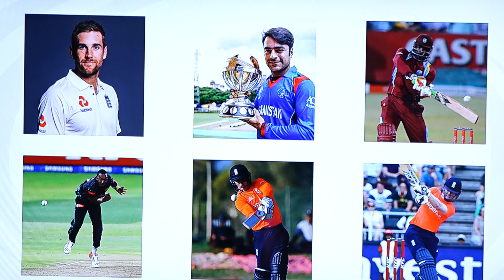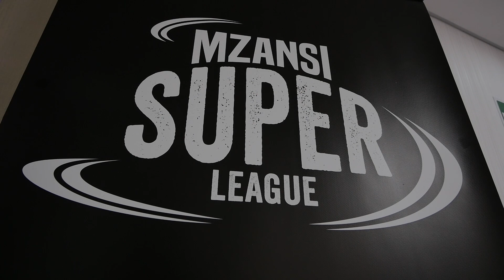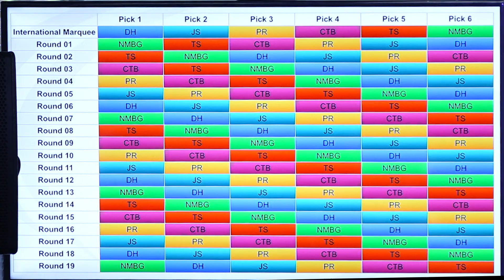MSL Player Draft Matrix Event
The draft matrix of the Mzansi Super League took place yesterday at the Cricket South Africa offices in Johannesburg. Watch the video to find out more about tomorrow’s draft!